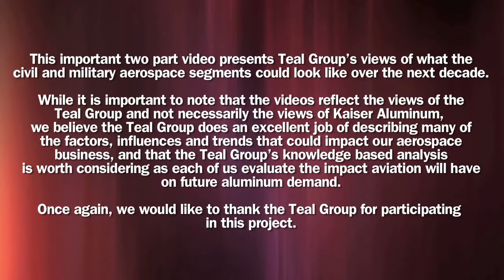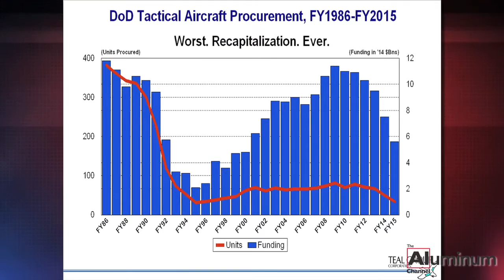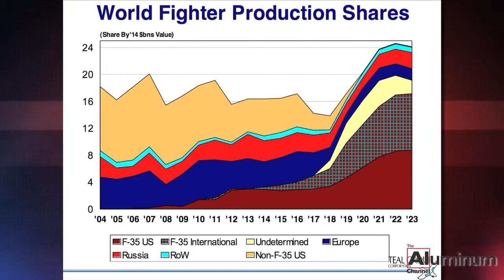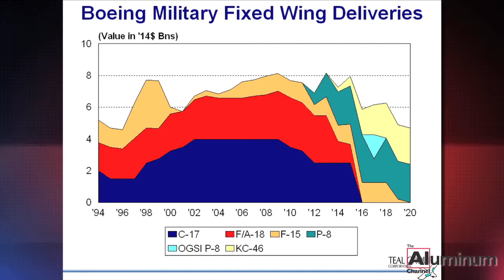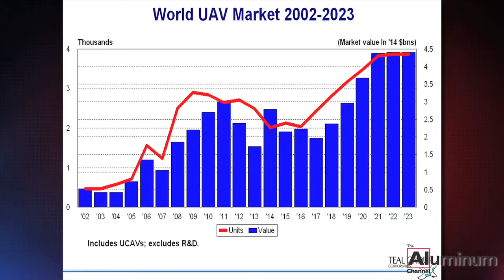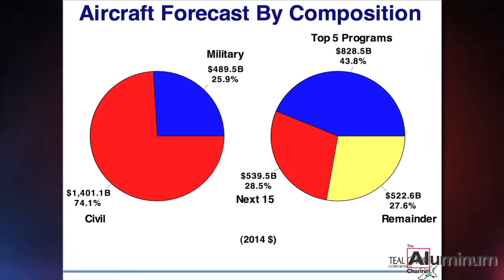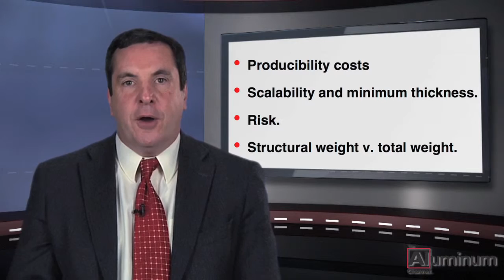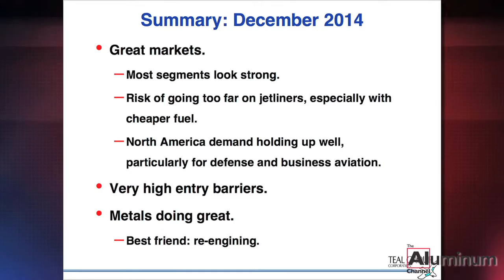Aerospace Demand & the Prospects for Aluminum: Interview with Richard Aboulafia Part II Military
Aerospace Demand & the Prospects for Aluminum The Aluminum Channel™ Exclusive Interview with Richard Aboulafia Part II Military
In this December 2014 one hour segment, aviation industry leading expert on forecasting, Richard Aboulafia of Teal Group, shares his company’s civil and military aircraft forecast through 2023.  Mr. Aboulafia utilizes his years of experience writing for Teal’s World Military and Civil Aircraft Briefing, Aviation Week and Space Technology, Forbes.Com, and AIAA’s Aerospace America, to provide the latest perspective on the future of aerospace, and the implications that has for aluminum.  You will see the most recent Teal forecast data for all aircraft segments, from civil twin and single isles,  to military UAVs.  Mr. Aboulafia also provides observations on the impact the cost of oil could have on the industry, the future of composites, new platforms vs. re- engining, and the sustainability of the current order and delivery rates, and what that could mean for aluminum long-term.